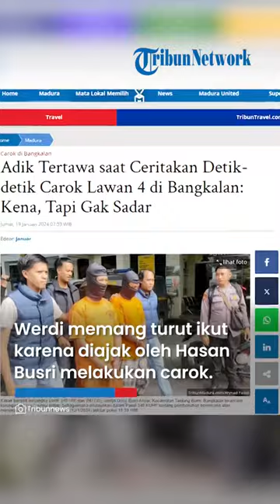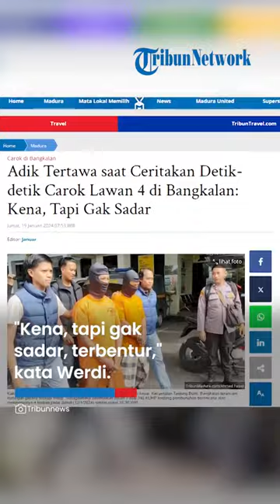Adik Hasan Ternyata Alami Luka saat Carok Madura Lawan 4 Orang Pendekar: Kena, Tapi Gak Sadar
TRIBUN-VIDEO.COM- Inilah kisah di balik detik-detik carok 2 lawan 4 di Bangkalan, Madura.

Hal itu dikisahkan pelaku seusai diamankan oleh polisi.

Bahkan, dia menceritakannya sambil tertawa.

Mochamad Werdi masih tertawa setelah menewaskan 4 orang saat carok di Madura.

Werdi tertawa ketika bercerita soal keganasan kakaknya, Hasan Busri saat carok melawan 4 pendekar di Desa Bumi Anyar, Kecamatan Tanjung Bumi, Kabupaten Bangkalan, Madura, Jawa Timur.

Werdi memang turut ikut karena diajak oleh Hasan Busri melakukan carok melawan 4 pendekar pada pukul 18.30 WIB, Jumat (12/1/2024).

Saat carok Werdi melawan Nujehri dan Hafid.

Sedangkan Hasan melawan Mat Tanjar dan Mat Terdam.

Sementara satu orang lagi berbaju putih dan sarung merah diberi ampun oleh Hasan dan Werdi.

"Masih nyerang tapi tidak kena," kata Werdi.

Werdi bercerita, ia membonceng kakaknya dari rumah setelah mengambil dua celurit.

Sesampainya di lokasi, kata Werdi, Hasan Busri langsung loncat.

Ia bahkan bercerita sambil tertawa.

"Ketinggalan saya," kata Werdi sambil tertawa.

Saat sudah menyimpan motor, Werdi langsung ikut kakaknya mengejar lawan.

"(Ikut) Ngejar," kata Werdi.

Akibat melawan pendekar di Desa Bumi Anyar, Werdi hanya mengalami luka di bagian bawah matanya.

"Kena, tapi gak sadar. Terbentur," kata Werdi.

Padahal Werdi dan Hasan Busri melawan 4 pendekar yang disegani saat carok di Madura.

Mereka adalah Mat Tanjar, Mat Terdam, Nujehri dan Hafid.

Mat Tanjar, Mat Terdam dan Nujehri tinggal di Desa Larangan Timur.

Sedangkan Hafid masih satu dusun dengan Hasan dan Werdi.

Kata Werdi, Mat Tanjar merupakan seorang guru silat di dua desa.

Informasinya, Mat Tanjar dan Mat Terdam adalah adik kakak.

Sedangkan Nujheri pamannya.

Sementara Hafid adalah murid silat Mat Tanjar.

"Empat korban pendekar semua. Masih bersaudara dari Desa Larangan," kata seorang warga.
Warga bahkan mengakui kegarangan dari empat korban carok di Madura ini.

"Orang kuat. Memang ditakuti. Semua warga kenal," katanya.

Terungkap cara pelaku tak luka lawan 4 orang

Cara pelaku carok Madura tidak luka lawan 4 orang akhirnya terungkap

Ada sosok guru yang pernah menyebarkan ilmunya kepada para pelaku carok ini.

Hasan Busri pelaku carok Madura akhirnya buka suara soal ilmu kebal saat melawan 4 orang.

Hasan membuat pengakuan tentang ilmu kebal yang dimilikinya saat melawan 4 orang.

Pelaku carok Madura ini mengaku memang pernah belajar silat di Kalimantan.

"Ngajar silat," kata Werdi.

Bahkan warga pun menganggap bahwa 4 korban carok Madura ini merupakan seorang Pendekar dan sangat disegani.

"Pendekar semua," kata warga.

Hasan Busri mengaku memiliki keahlian silat.

"Pernah belajar (silat)," kata Hasan.

Ia mengaku belajar silat di Kalimantan.

"Di Kalimantan," katanya.

Ia tak menjelaskan daerah Kalimantan mana.

Hasan Busri juga menyinggung sosok gurunya.

Meskipun dalam kesempatan itu, pelaku carok tidaklah menjelaskan tentang sosok guru sebenarnya.

Namun informasi beredar, guru silat Hasan Busri sudah wafat.

Katanya Hasan belajar silat di Desa Banjar, Kalimantan.

Saat carok Madura melawan 4 Pendekar, Hasan Busri sama sekali tidak mengalami luka.

Banyak orang curiga bahwa Hasan memiliki ilmu kebal.

"Ndak pak," kata Hasan Busri sembari tertawa.

Betapa tidak pasalnya jaket jins yang ia pakai saat carok Madura mengalami robek di bagian lengan.

Namun lengan Hasan hanya mengalami luka gores saja.

Dalam tragedi carok maut ini, polisi mengamankan tiga celurit.

Dua masih komplit dan satu hanya gagangnya saja.

Atas perbuatannya, Hasan dan adiknya, Werdi, dijerat pasal 240 KUHP dengan ancaman hukuman seumur hidup atau 20 tahun penjara.

Di sisi lain, polisi menyoroti kondisi jaket pelaku carok yang terlihat aneh.

Kondisi jaket pelaku carok di Maduran berbeda dengan luka pada tangannya.

Kondisi jaket pelaku carok Madura ini juga sebagai bukti bahwa 4 korban memakai celurit.

Selain itu kondisi jaket pelaku carok juga sebagai gambaran tentang isu bahwa Hasan Busri memiliki ilmu kebal atau tidak.

Hasan Busri bersama adiknya, Wardi, melakukan carok di Desa Bumi Anyar, Kecamatan Tanjung Bumi, Kabupaten Bangkalan, Madura, Jawa Timur pada Jumat (12/1/2024).

Hasan Busri melawan Mat Tanjar dan Mat Terdam.

Sedangkan Wardi meladeni Nujehri dan Hafid.

4 lawan Hasan dan Wardi tewas.

Namun Hasan Busri dan Wardi tidak mengalami luka.

Padahal jaket bahan jins yang dipakai Hasan mengalami robek pada bagian lengannya.

Sobekan itu cukup panjang, namun lengan Hasan hanya tergores saja.

Artikel ini telah tayang di TribunMadura.com dengan judul Adik Tertawa saat Ceritakan Detik-detik Carok Lawan 4 di Bangkalan: Kena, Tapi Gak Sadar,